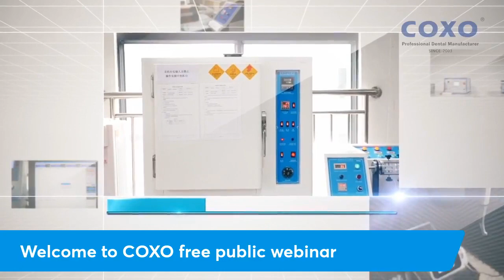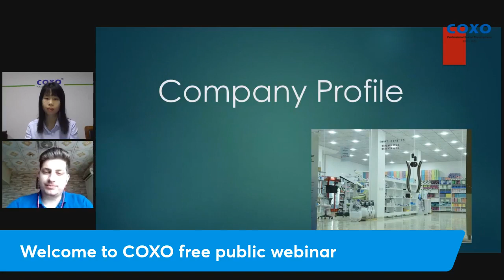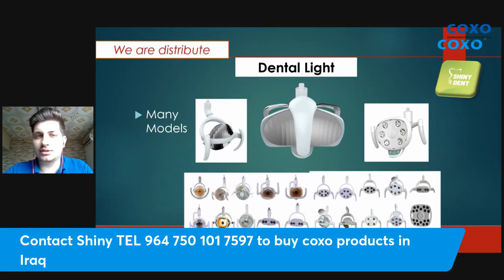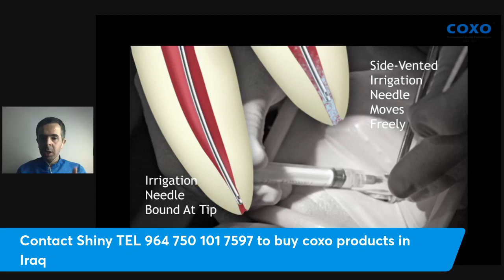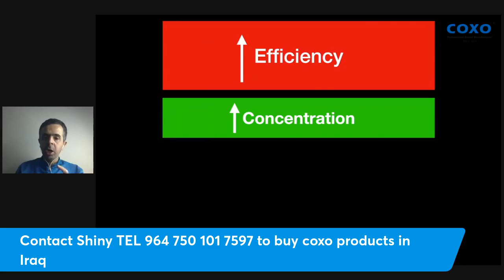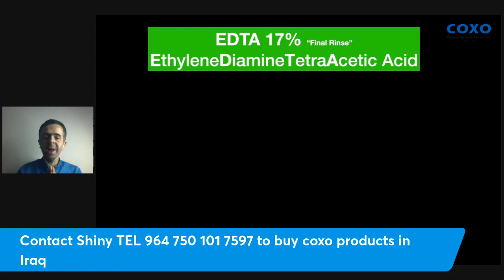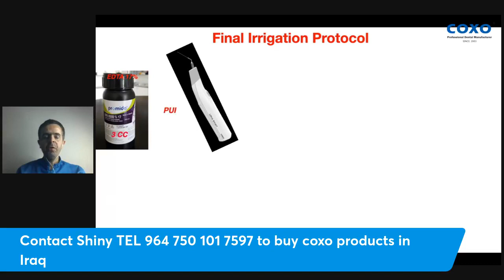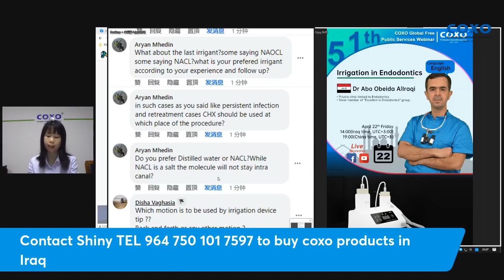Irrigation in endodontic - abo obeida